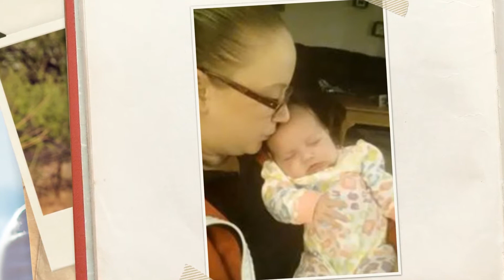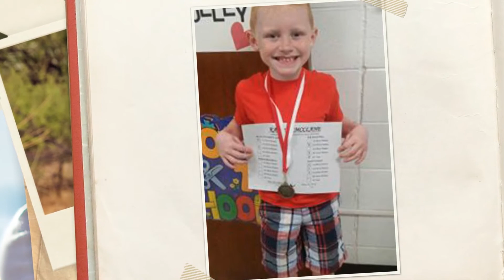Jake''s Family 2016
Slideshow of my son Jake and his family.